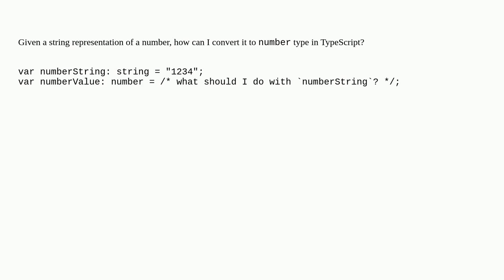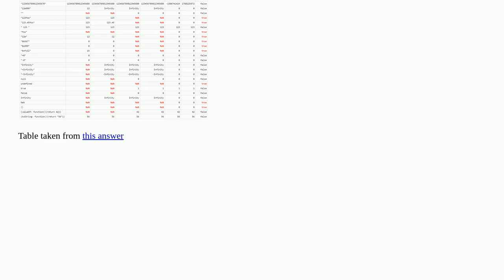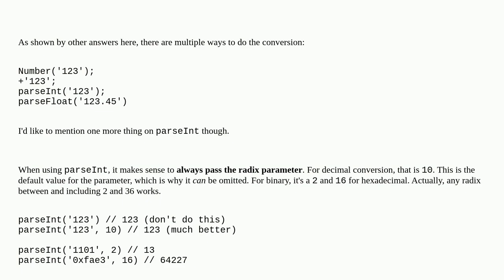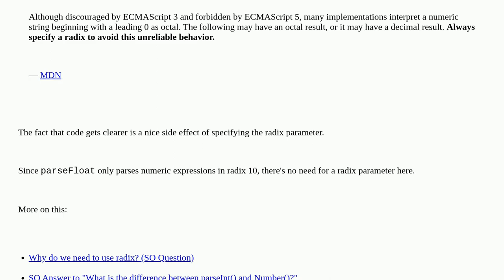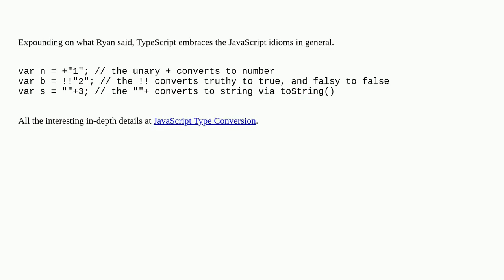How to convert a string to number in TypeScript?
A special thanks goes out to the community

  typescript